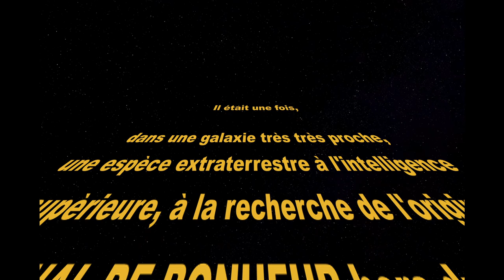Une bêeelle région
Animation, 4min40
Un extraterrestre part à la recherche de l’origine d’un signal de bonheur hors du commun en provenance d’un petit coin de notre planète. Sans réellement en trouver l’explication, une année complète passé dans le Réquistanais, vont le convaincre de venir s’y installer avec sa famille.

Dans le cadre du dispositif « Culture et lien social » du Département de l’Aveyron, nous avons écrit et réalisé un court métrage d’animation avec les familles de la Communauté de Communes du Réquistanais. Les familles ont participé à des ateliers d’écriture pour élaborer le scénario, puis ont fabriqué les marionnettes, maquettes et accessoires. Le tournage en image/image a permis d’aborder différentes techniques de l’animation : stop motion, papier découpé, trucages en direct.